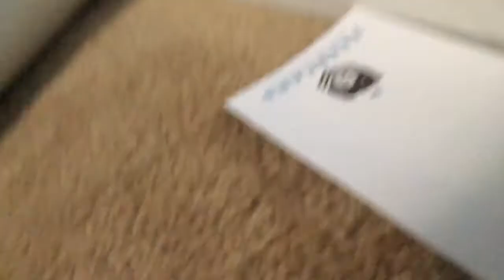🐅 boys friend granny